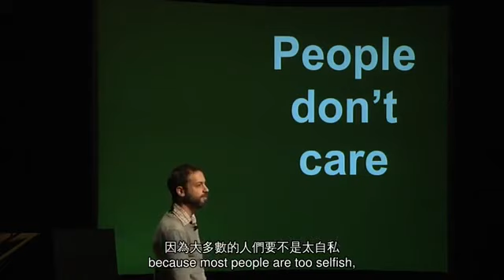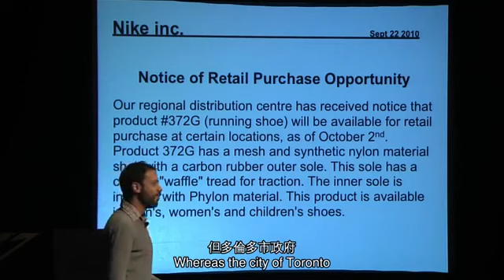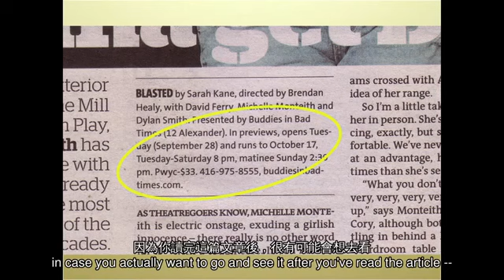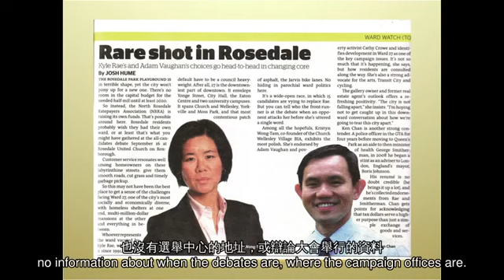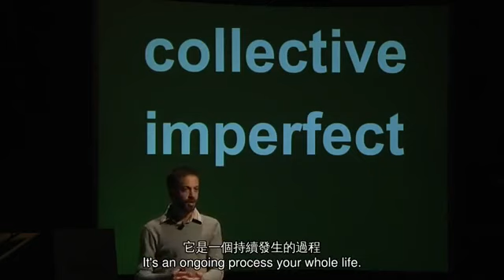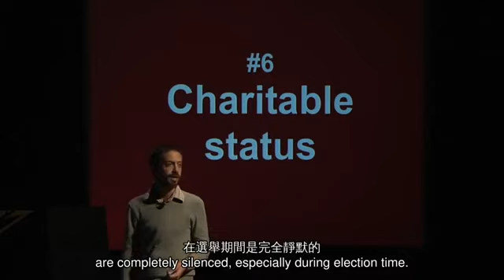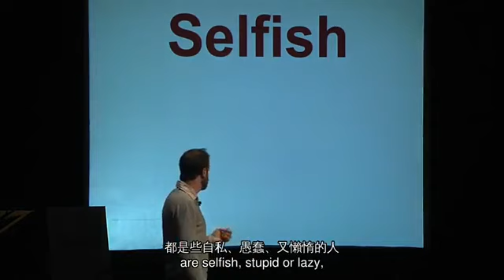TED 中英雙語字幕: Dave Meslin 冷漠的解藥